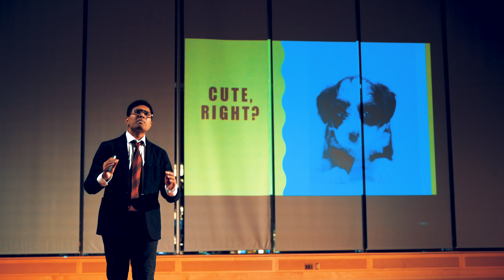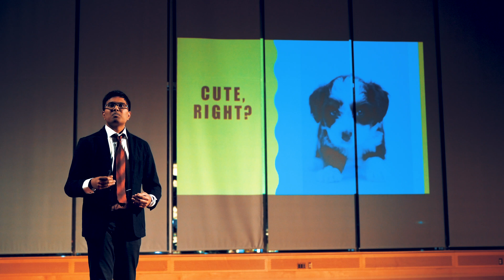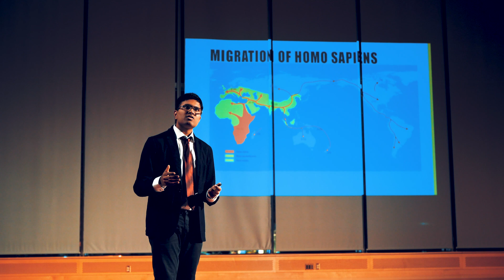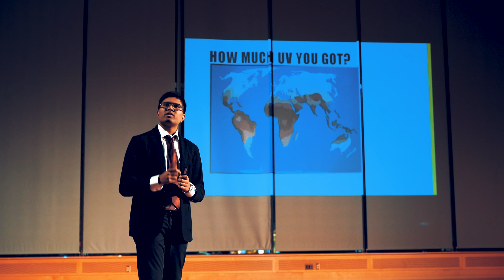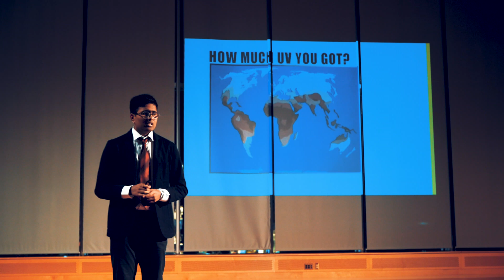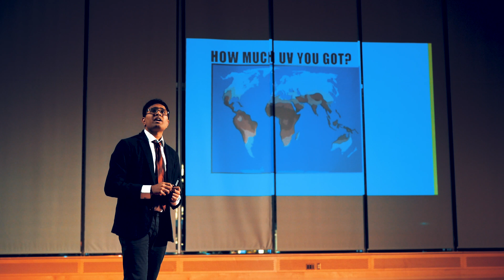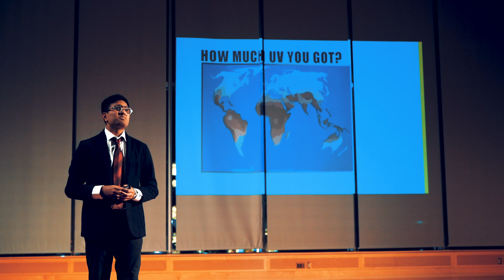Skin Color is Only Skin Deep. | Adith Reddi | TEDxPhillipsExeterAcademy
Adith discusses race from the perspective of genetics.
Adith Reddi is a 3-year junior at Phillips Exeter Academy. He's from Philadelphia but has lived in both Hyderabad, India and London, England. When he's not programming or studying, he loves reading Japanese comics and playing video games. This talk was given at a TEDx event using the TED conference format but independently organized by a local community.